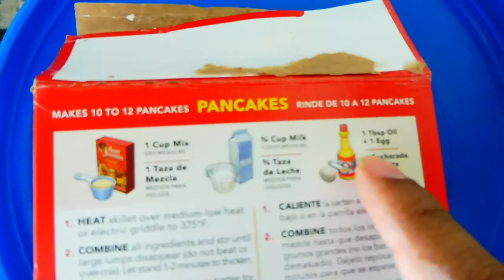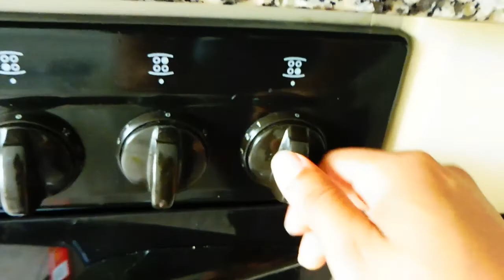BREAKING NEWS! (Special announcement)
We are changing our Channel Name, Since we are making videos both in English and Spanish we decided to name it something more catchy!
By the way being a mom is not the easiest job in the world, truly they are the real Wonder Woman!